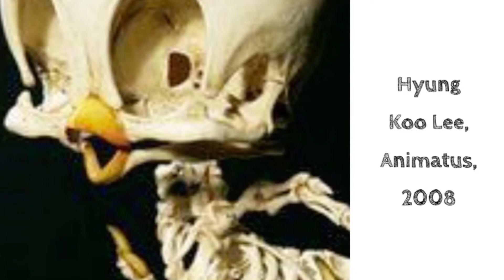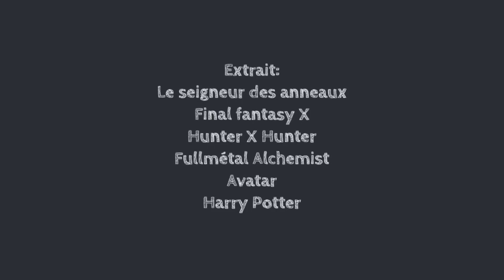Chimère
La chimère dans la culture populaire, l'histoire de l'art et l'art contemporain.

Images :
La Chimère d’Arezzo
Le combat d’un dragon et d’un lion, Léonard De Vinci, XVIe siécle.
Gustave Moreau, La Chimère, 1867
Max Ernst, Chimère, 1928
Joan Fontcuberta, Série Faune, créée entre 1985 et 1989
Thomas Grunfeld, Misfit, 2001
Inga Lauterstein, Black Mountain College, Caroline du Nord, 1949, photographié par Trude Guermonprez.
Gallo Alessandro, Metro Northern Line London Underground
Alessandro Gallo, Breathe
Alessandro Gallo, Jesse veteran front
Hyung Koo Lee Animatus, 2008
Gerard Geer - «Procession II - Premiers pas dans les bas-fonds»
Kate Clark - She Gets What She Wants – 2013

Extrait:
Le seigneur des anneaux
Fullmétal Alchemist
Avatar
Harry Potter